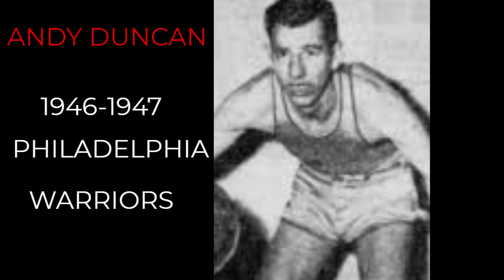THE FIRST CHAMPION TEAM OF: NBA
The first winner of the NBA title, known at the time as the BAA (Basketball Association of America) championship, was the Philadelphia Warriors in the 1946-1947 season. The Warriors roster included players such as Joe Fulks, Ralph Kaplowitz, Angelo Musi, Jerry Rullo, Howie Dallmar and many others. Joe Fulks was a major player on the team, averaging 23.2 points per game and guiding the Warriors to their first NBA title.